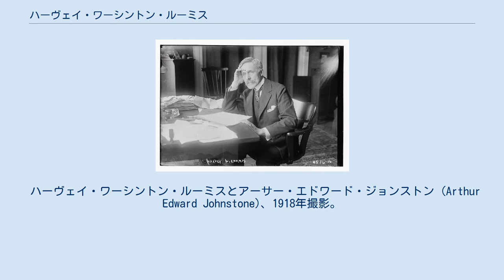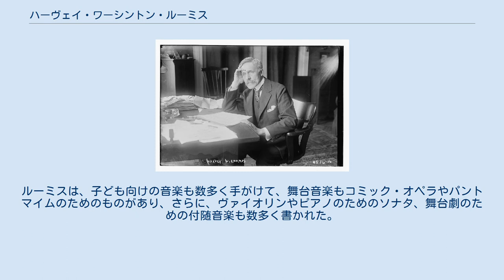ハーヴェイ・ワーシントン・ルーミス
ハーヴェイ・ワーシントン・ルーミス、1918年撮影。
 ハーヴェイ・ワーシントン・ルーミスとアーサー・エドワード・ジョンストン (Arthur Edward Johnstone)、1918年撮影。
 ハーヴェイ・ワーシントン・ルーミス（Harvey Worthington Loomis、1865年2月5日 - 1930年12月25日）は、アメリカ合衆国の作曲家。
ニューヨーク市ブルックリン区に生まれ、マサチューセッツ州ボストンに没した。
現在ではもっぱらインディアニスト運動やワーワン・プレスとの関係で知られている。
 ルーミスは、1865年2月5日にニューヨーク市ブルックリン区で生まれた。
ピアノをマデリン・シラーに学んだ。
ナショナル音楽院 (National Conservatory of Music of America) で3年間学ぶ奨学金を得た彼は、そこでボヘミア出身のアントニン・ドヴォルザークに師事し、すぐにその愛弟子となった。
最も有名な作品は、アメリカ先住民（インディアン）の歌をもとにしたピアノ曲集『Lyrics of the Red Man』である。
ルーミスは、子ども向けの音楽も数多く手がけて、舞台音楽もコミック・オペラやパントマイムのためのものがあり、さらに、ヴァイオリンやピアノのためのソナタ、舞台劇のための付随音楽も数多く書かれた。
しかし、彼の作品は録音されて音盤となったものがほとんどなく、ナクソス・レコードの「マルコ・ポーロ」レーベルから出ているインディアニスト運動のピアノ音楽の録音の中に、作詞者として言及があるだけである。
ルーミスは、1930年12月25日のクリスマスの日に死去した。